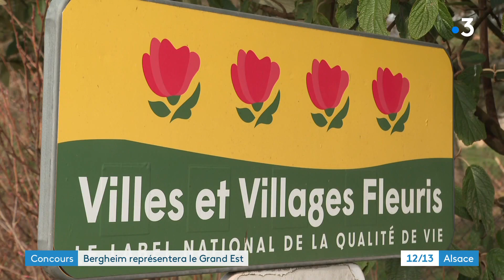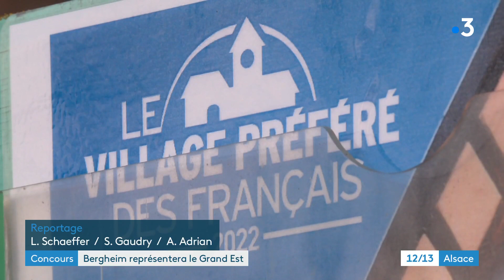Le village préféré des Français 2022 : Bergheim en compétition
Après Eguisheim, Kaysersberg et Hunspach, qui va devenir le village préféré des Français en 2022 ? La commune de Bergheim (Haut-Rhin) est située sur la route des vins et a été retenue pour la région Grand Est. Vous avez jusqu'au 22 mars pour voter.